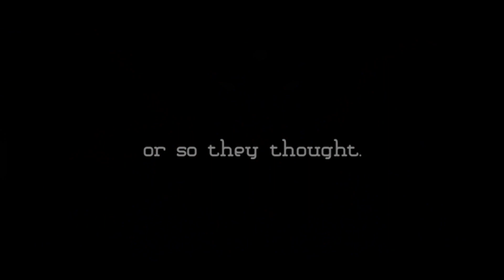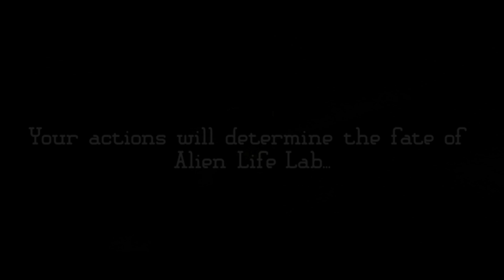Alien Life Lab | Demo gameplay and first impressions | Retro PSX style shooter with awesome vibes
Pretty cool.  I ran into a bug where an enemy was under the ground but could still attack me. I could not attack it.  I also couldn't find the gate switch I needed, so the video is shorter than it might have been.  In any case, from a first impressions standpoint this is a rather good FPS that is totally worth a try.